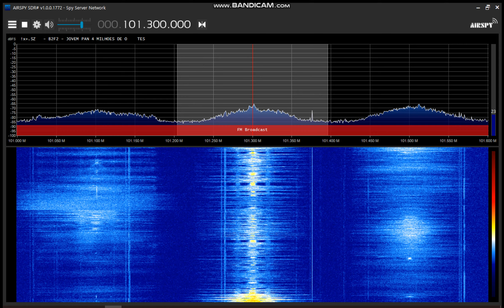E skip: Radio Oeste Capital, Chapeco Brazil, Rx in Chimpay, Arg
Received in Chimpay, Argentina.

Luckily I have  a friend who has a receiver there, because in my city the FM band is too full for any signals to come through!